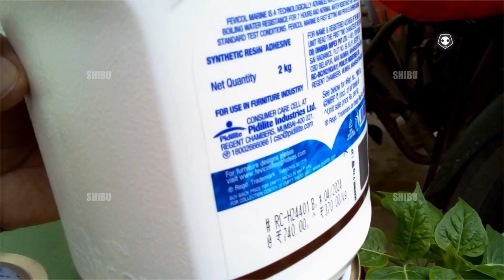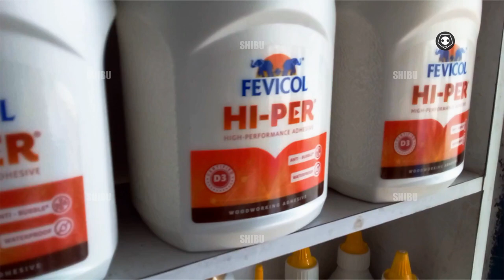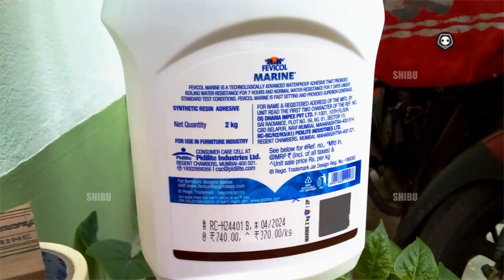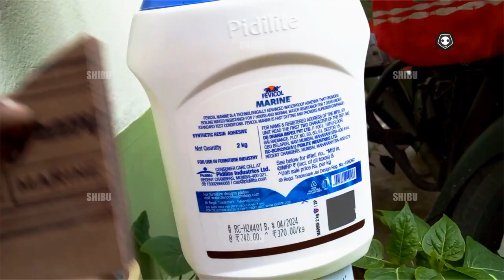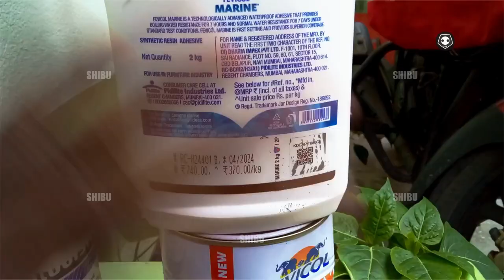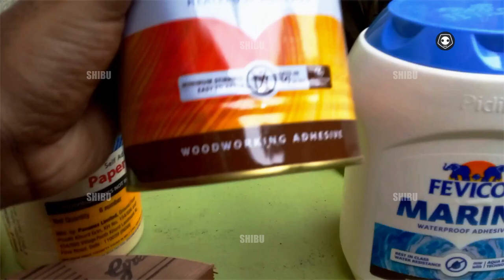🪷🌹🧘‍♂️Youtube video WHY MOST CARPENTER USE FEVICOLMERINE 4 WOOD WORK PLYWOOD-MICA PASTING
WHY MOST CARPAINTER USE FEVICOL MERINE FOR WOOD WORK PLYWOOD-MICA PASTING youtube review youtube video
fevicol marine fevicol heatx